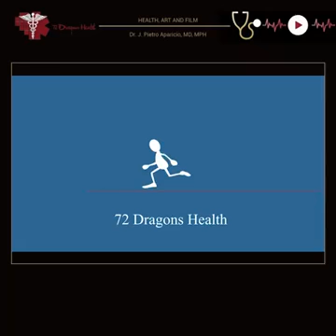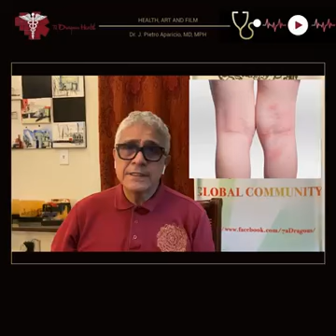Health Art and Film (Pietro's Series) - What is eczema?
On The Real Housewives of Beverly Hills, Garcelle Beauvais is renowned for leading a lavish lifestyle, yet away from the spotlight, she suffers from the excruciating skin illness eczema.
What is eczema? Stay with us to find out more about Garcelle Beauvais and this condition.